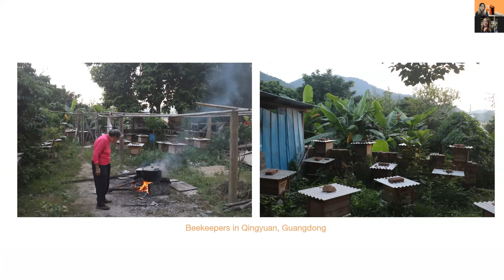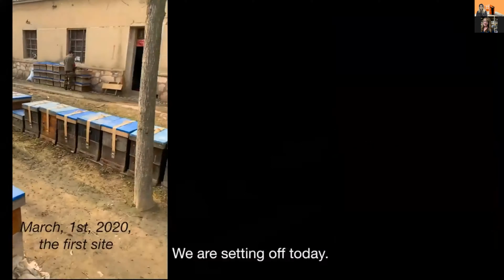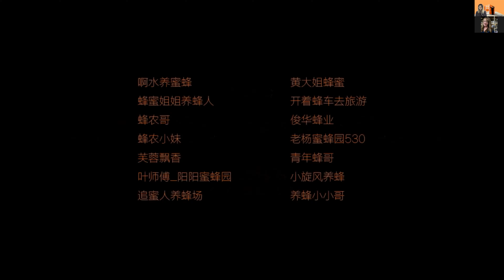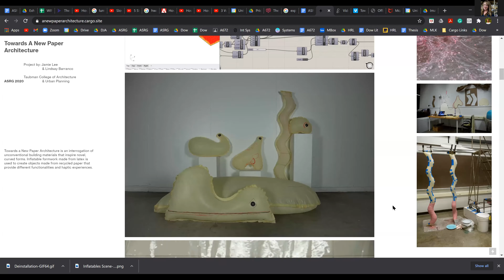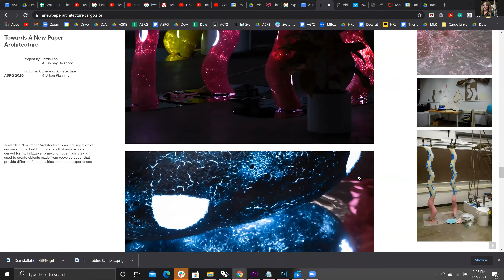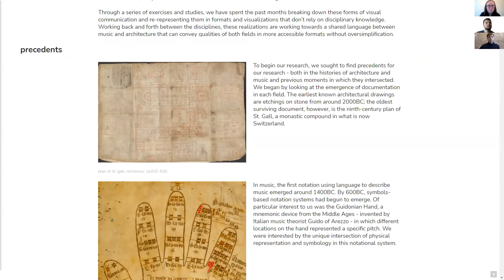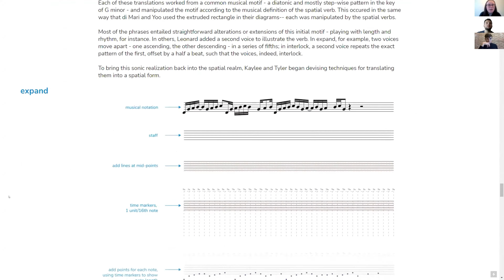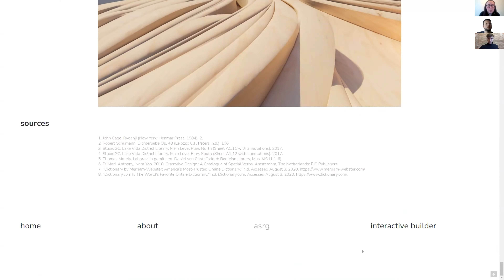2020 Architecture Student Research Grants (ASRG) Project Presentations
The Architecture Student Research Grant (ASRG) tradition, initiated by the Class of 2013, provides a unique opportunity for students to support outstanding research by their peers. The 2020 recipients of the grant are:

Towards a Paper Architecture
Team: Lindsay Barranco and Jamie Lee
Embracing the challenge of sustainable design innovation and production with recycled waste paper, our design research aims to discover novel form-finding and prototyping methodologies through a series of fabrication and construction experiments. Through multidisciplinary research and experimentation of computational programming involving lighting devices and sensory responsive technologies, we aspire to curate a sensory experience for the exhibition with a series of scaled architectural objects with specifically-designed programs and functionalities.

Portable Life Kit for Nomadic Beekeepers
Team: Dan Shen
This project intends to showcase the nomadic life of beekeepers in agricultural China, and design a hygienic portable life kit prototype which befits migrant labor living in their temporarily assembled accommodation. In this unprecedented COVID-19 outbreak, people who need to migrate periodically to work are negatively affected by travel restrictions. Moreover, labor in the countryside may face a worse situation that hygienic resources in the countryside may not be as accessible as those in urban areas. In this specific quandary, beekeepers in rural China, who transit 5 to 8 times a year with their bees to chase flower seasons, represent an especially insightful example of the understudied hygienic needs in the countryside.

Music, Architecture, and the Spatialization of Sound
Team: Kaylee Tucker, Tyler Gaeth, and Leonard Bopp
As a performative act, music is temporal and linear; architecture, in contrast, is constructed of matter and can be experienced as a whole. Our research seeks ways to bridge sonic and spatial logics through an intermediary language, one that can be understood without specialty knowledge and can allow the general public to engage the disciplines of music and architecture in new ways, with a deeper capacity to describe and critique what they see and hear.

ASRG 2020 is generously funded by Taubman College Alumni Lisa Sauve (MArch '11, MS '14) and Adam Smith (MArch '11) of Synecdoche, Ann Arbor, and the Architecture Program Chair's Office.